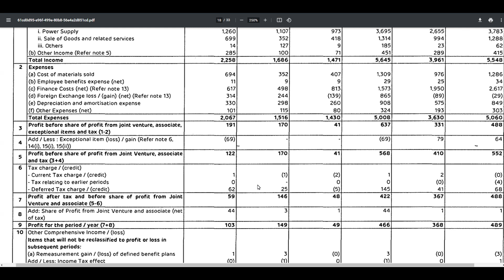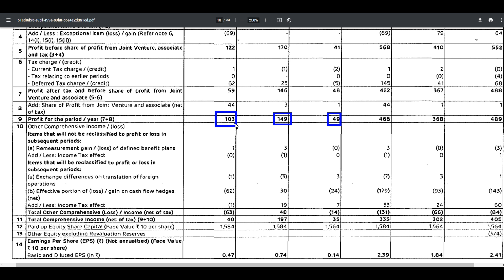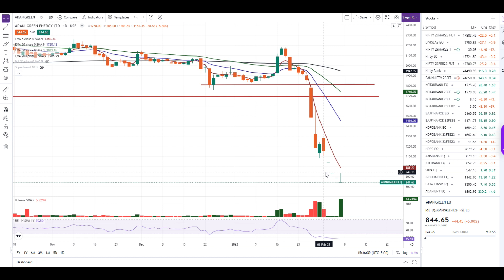ADANI GREEN Q3 RESULTS 2023 | ADANI GREEN SHARE NEWS | ADANI GREEN SHARE TARGET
Hello Friends,